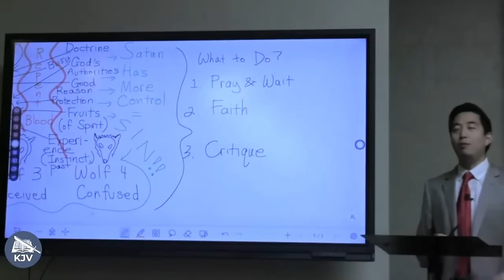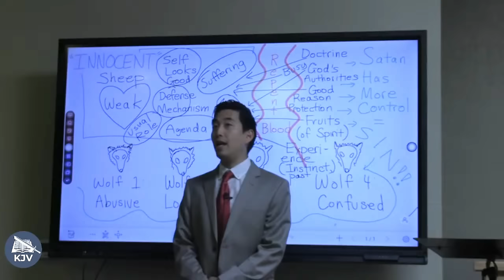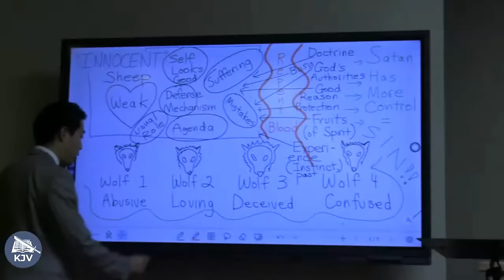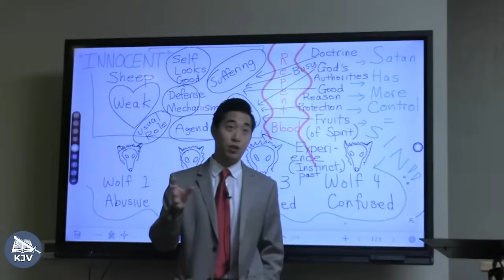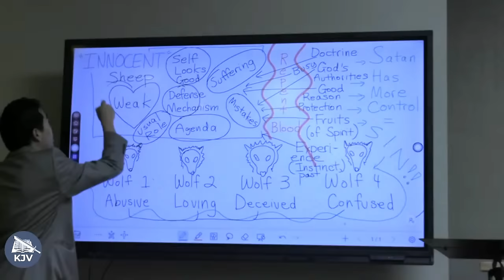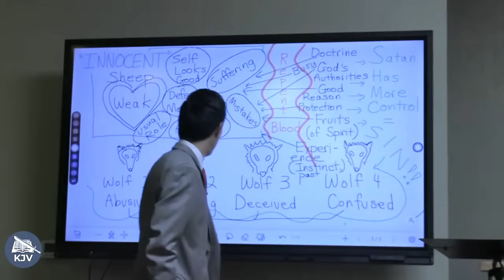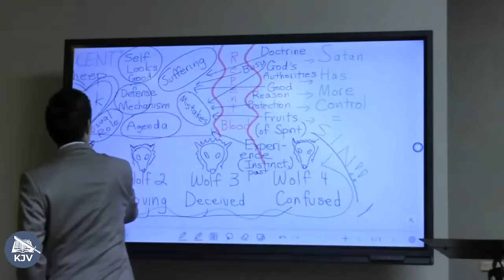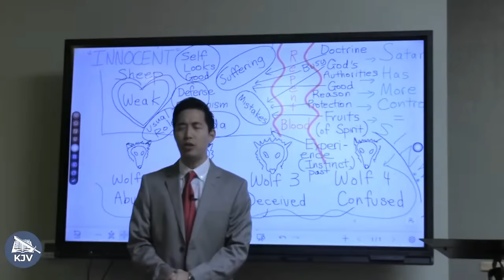Satanic Wolves | Advanced Discipleship #9 | Dr. Gene Kim